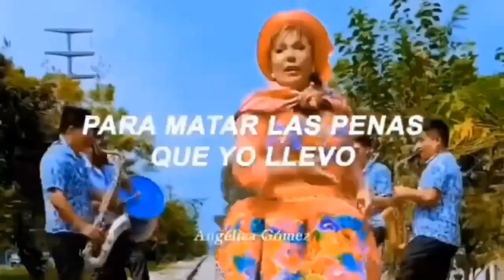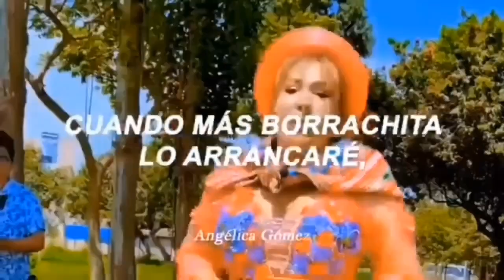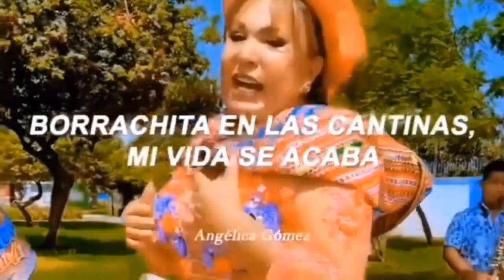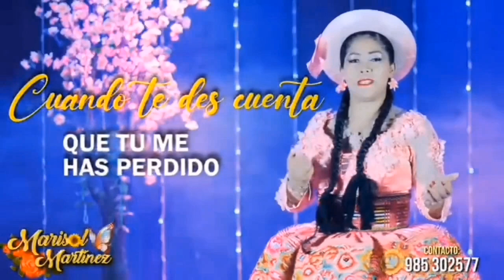mix de Santiago de más aclamado